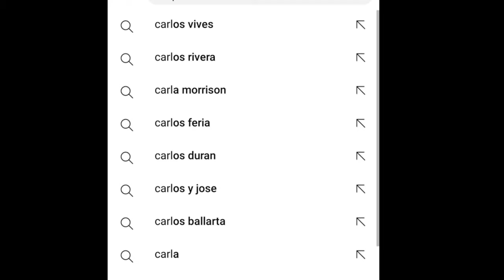Carlos Méndez El lugar de la momoria histórica en la cultura de un país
El lugar de la momoria histórica en la cultura de un país.
Conversamos con el cantautor panameño Carlos Méndez
 sobre la concepción de su obra, la música panameña, influencias y la vida colectiva de un país y un planeta pospandemia y la confrontación geopolítica de la guerra entre OTAN y RUSIA en  Ucrania.
Carlos Mendez vio cambiar su país desde las calles del barrio de San Francisco, calle 73,  Boca La Caja.
"..cierra los ojos y deja que su música hable por él. Que le salga por los poros y transmita mensajes de su infancia, de su barrio, de sus problemas, sus amores. De su vida, pues. ...discos lanzados y múltiples giras internacionales, ya es uno de los artistas panameños más importantes. ", dice el escritor Luis Burón Barahona
VER:
Nota de Derechos
Los contenidos de video citados para la elaboración
de este podcast:

Virtualización y Podcasts de noticias, culturas, educación, artes, sociedades, políticas y una programación variada